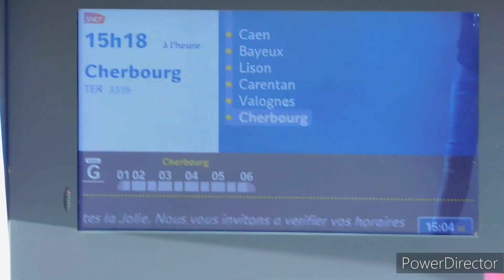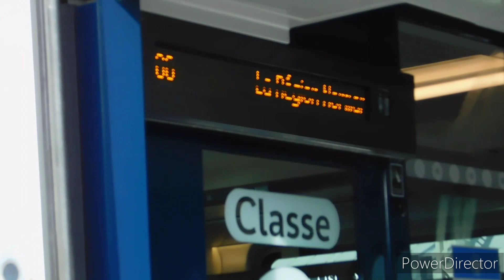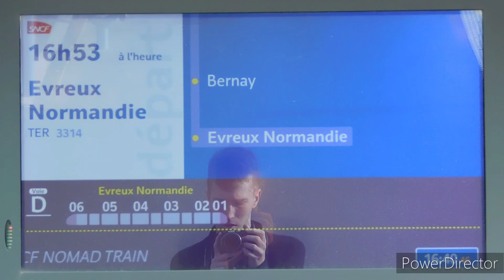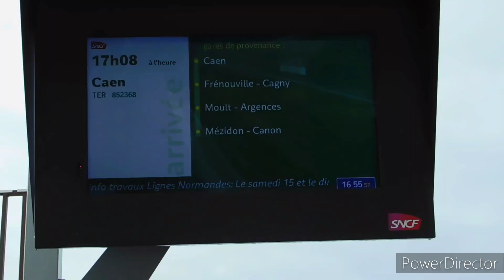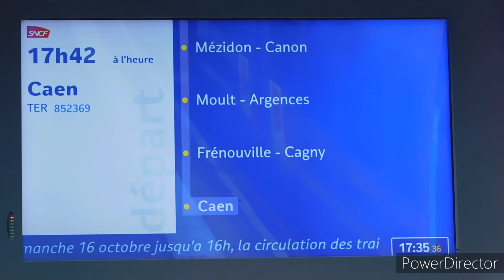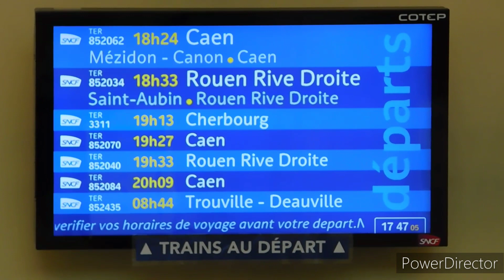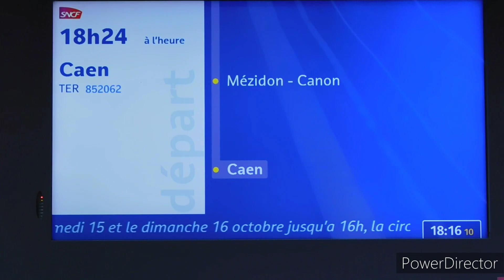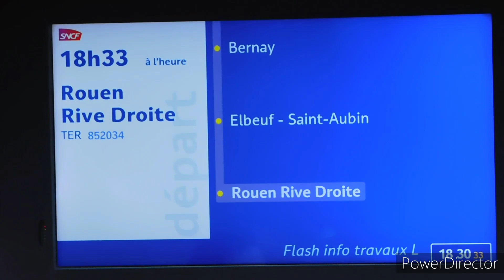Spot à Lisieux le 15/10/22